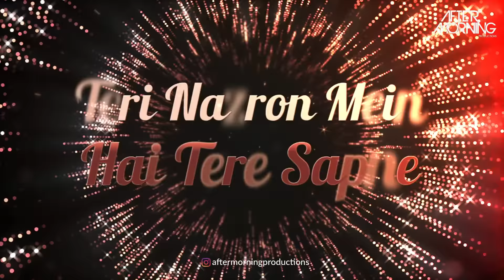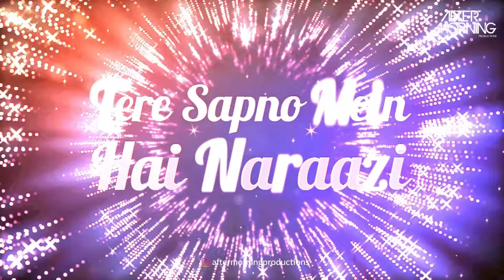Agar Tum Saath Ho Mashup | Aftermorning Chill Out | Arijit Singh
Agar Tum Saath Ho x Te Amo Mashup | Aftermorning Chillout | Arijit Singh
Music Produced by : Aftermorning @ASHA Studios, Pune
Release : AIDC
Visuals Edit: @Itsmusicmania78

somberly distant
hey you
we haven't really talked
in a while
which is funny because
i've memorized every inch of your profile
the softness of your deep eyes
that you hate so much
that i sometimes hate too
lately i just feel so far away from you
pull and tug
tug and pull
why won't you just let me
make your heart full?

Certified Music Production course with Aftermorning . For admissions